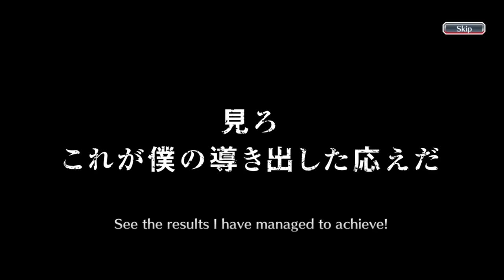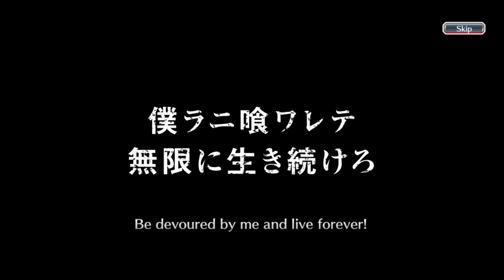SAFWY ROUND TWO IS HERE! | DOING 5 STEPS ON THE SAFWY UNTOLD STORIES SUMMONS! | Bleach : Brave Souls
New banner is here! Hello everyone, this is my sixteenth video on youtube and this video is a gacha video in the Bleach Brave Souls game, to be precise, on the Spirits Are Forever With You (SAFWY) Untold Stories Two Summons. So, this time, I'm going to do gacha 5 steps on this banner like i always do. Curious what can I get during these 5 steps? Just watch the video guys, thank you.